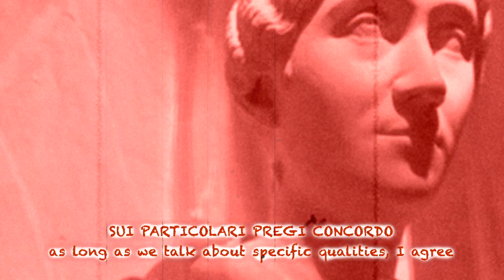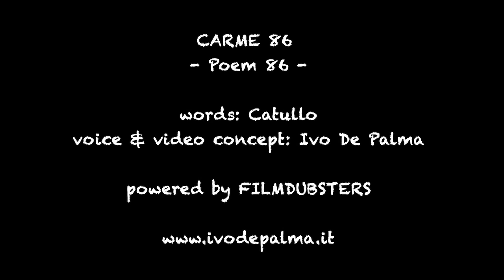SPOKEN WORDS: "CARME 86", di Catullo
Con la mia voce, “Carme 86”, di Catullo.

In questo carme, che contrappone la bellezza presunta di Quinzia a quella autentica di Lesbia, il tema centrale è la concezione filosofica della perfezione ideale: la forma platonica, espressa, nel testo originale, dall’etimo dell’aggettivo formosa. La bellezza, in buona sostanza, non è la somma di singole proprietà eccellenti, ma un valore complessivo, totalizzante, fisico e spirituale, della persona e della sua personalità. Con Catullo, insomma, non è mai come parlare di belle donne al bar sotto casa.

Al solito, la versione è qui bilingue, quindi alterna la traduzione italiana del carme al testo originale latino, reso con pronuncia metrica e foneticamente restituta. In ogni caso, arbitraria, com’è ovvio che sia.